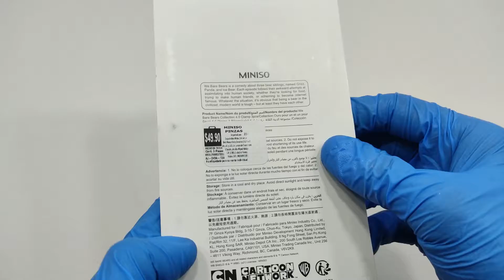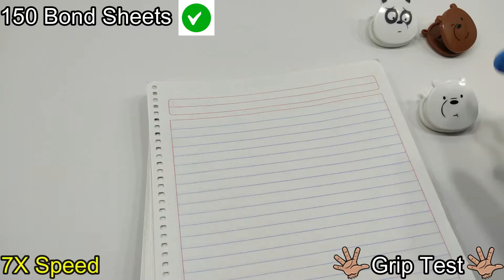MINISO - Clamp We Bear Bears® / Abrazaderas Escandalosos® - UNBOXING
Clamp We Bear Bears® / Abrazaderas Escandalosos®
BRAND/MARCA: MINISO
PRICE/PRECIO: 2.5 USD / 2.5 EUR / 332 JPY / 50 MXN